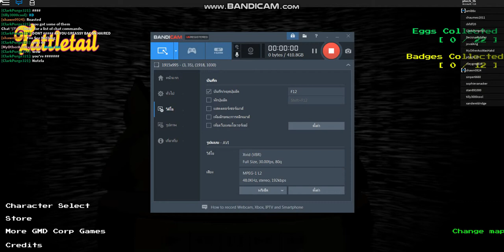roblox tattletail #1 ตุ๊กตาหลอนซ่อนผี